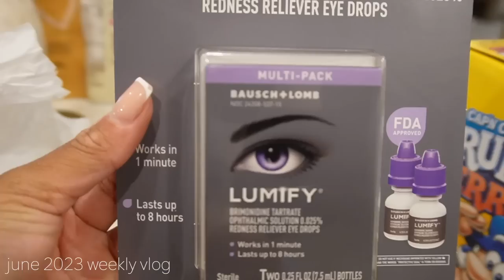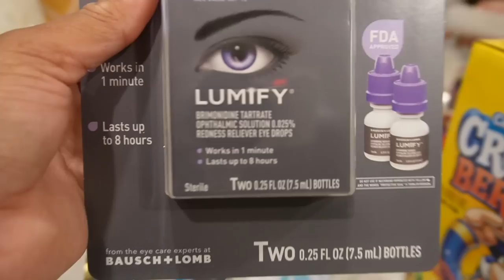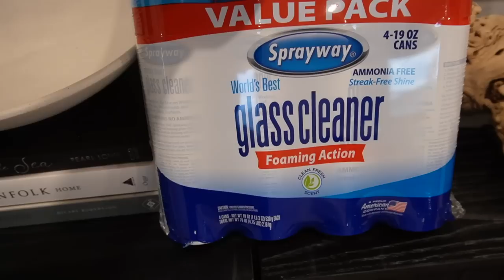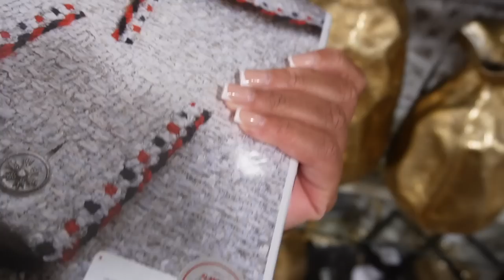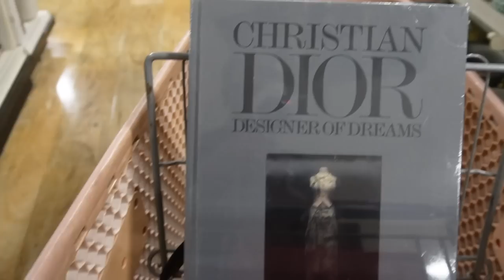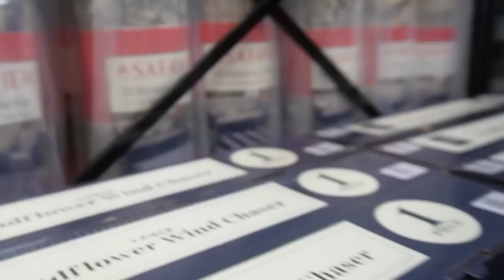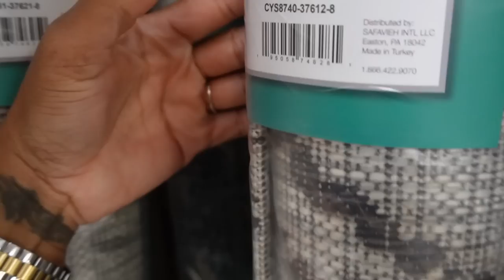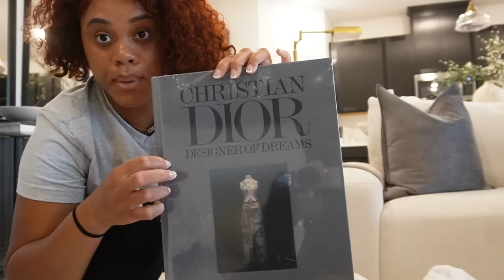WEEKLY VLOG! NEW DINING TABLE + HUGE GROCERY SHOPPING + FAMILY TIME & NEW DECOR | WatchCrissyWork